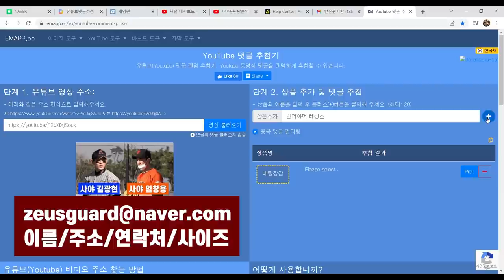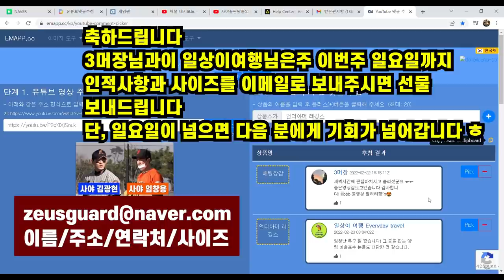46세 사야 원조뱀직구 아저씨...내가 원조뱀직구다.포항1부결승전#야구#사회인야구#뱀직구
포항야구연합회장배 사회인야구대회 1부결승전
에이스 vs 부활 전반부 경기입니다

1,2부의 시각에서 4부경기를 폄하하거나 반대로 4부리거가 1,2부의 경험없이 경기문화에 대한 지나친 비평은 삼가 부탁드립니다